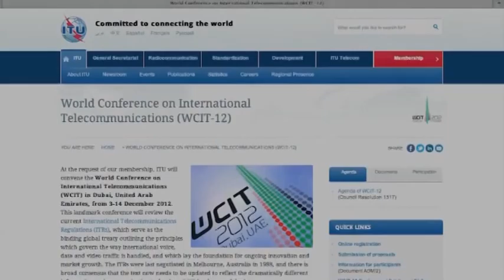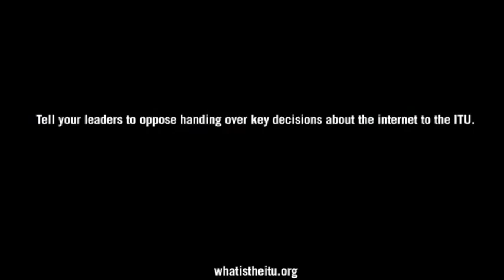ITU如何把互聯網閉門造車 (粵語版本)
原片：
How the ITU could put the internet behind closed doors.

旁白：張彩雲
粵語製作：香港獨立媒體網